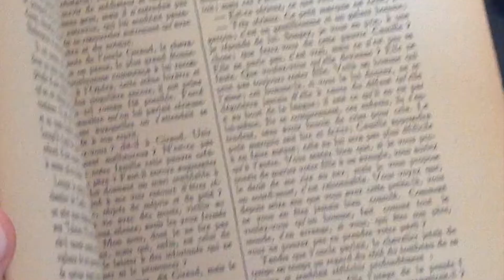Marcel Sembat : un socialiste hédoniste (Thomas Bouchet)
Thomas Bouchet, qui s'est intéressé, dans l'histoire du socialisme, à l'opposition entre puritains et libertins, trace ici le portrait d'un socialiste un peu oublié, Marcel Sembat, qui avait la particularité de mener de front son combat politique et une vie hédoniste où la gastronomie et la sensualité occupaient une place de choix.

Cette lecture est extraite du livre "Les Fruits défendus : socialisme et sensualité du XIXème siècle à nos jours" de Thomas Bouchet, paru en 2014 aux éditions Stock. Retrouvez la critique de ce livre dans le n°160 de la revue Eléments ou sur le